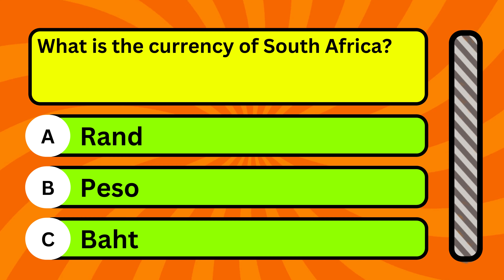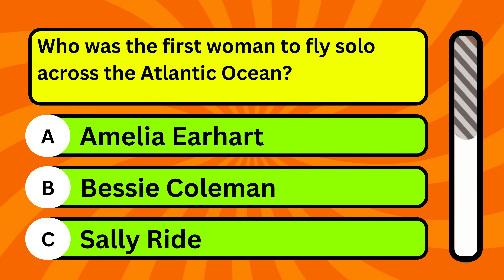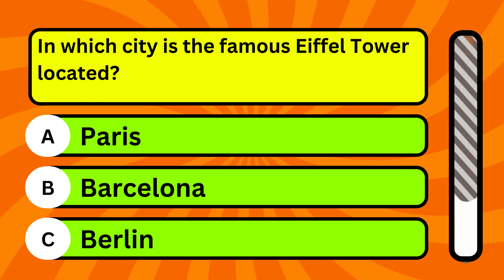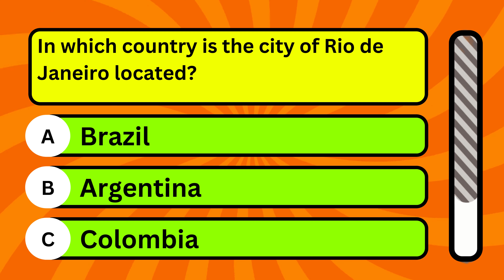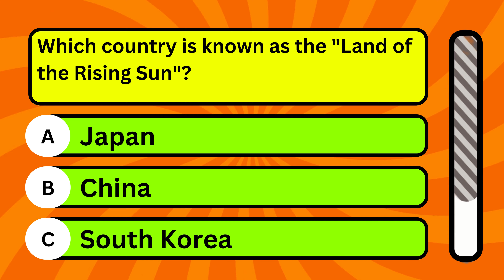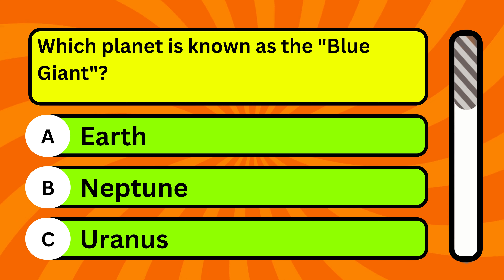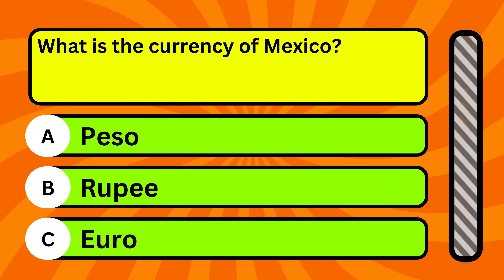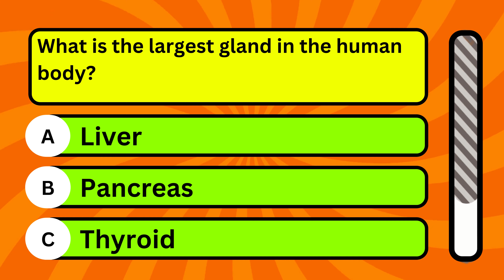🧠🔍 "Ultimate General Knowledge Quiz: Test Your IQ Now! 🚀🚀"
🧩 Ready to challenge your brain and have fun while doing it? Look no further than Puzzle Circuit - the ultimate hub for daily quizzes that will keep you engaged, entertained, and coming back for more! 🎉

🔮 What's Puzzle Circuit all about? 🔮

🎲 Daily Quizzes: Get your daily dose of brain-teasers and puzzles that will test your knowledge, critical thinking, and problem-solving skills. We serve up fresh challenges every day to keep you on your toes!

🏆 Exciting Prizes: Think you have what it takes to be a puzzle pro? Solve our quizzes and stand a chance to win fantastic prizes! From gift cards to exclusive merchandise, our rewards will make your victories even sweeter.

🧠 Mind-Expanding Content: Puzzle Circuit isn't just about fun; it's also about growth! Our quizzes cover a wide range of topics, including general knowledge, riddles, logic puzzles, trivia, and more. You'll learn something new every time you participate!

🕹️ Interactive Fun: Engage with our friendly community of puzzle enthusiasts! Comment, share your solutions, and challenge your friends to beat your scores. The more, the merrier!

🎁 Surprise Challenges: As if daily quizzes weren't enough, we love to throw in surprise challenges from time to time. Keep an eye out for special events and themed quizzes that celebrate holidays, pop culture, and more!

🚀 Join the Puzzle Circuit Family Today! 🚀

👍 Like this video if you love a good puzzle challenge!

📣 Share Puzzle Circuit with your friends and family, and let's grow this amazing community together!

📝 Have a puzzle suggestion or a topic you'd like to see in our quizzes?

🙏 Thank you for choosing Puzzle Circuit as your go-to destination for daily quizzes and mind-blowing challenges. We can't wait to embark on this puzzle-solving journey with you. Let's sharpen our minds together and create unforgettable memories along the way! 💡🧠